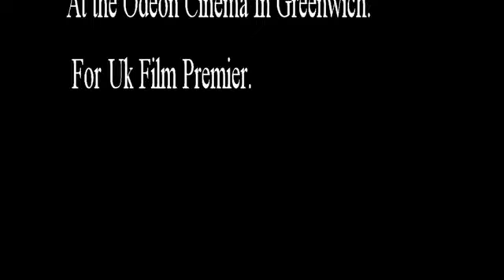Live on the RedCarpet for UK Film Premieres BLOOD TYPE ! Pt 12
KLASH ENTERTAINMENT TV LIVE AT RED CARPET AT THE LONDON ODEON CINEMA GREENWICH

We are not who we are labelled as. We are not all we appear to be.

The story of Queen an abused child from a dysfunctional background who because of the scars of her childhood became an escort even though she was also a trained legal counsel, having dual personality. She got married to successful and good man and all seemed well in paradise, until queen began to display some really troubling symptoms, surely it was the devil, and spiritual.

They tried all spiritual methods to no avail, What could this be? Will love prevail or can there ever be redemption?